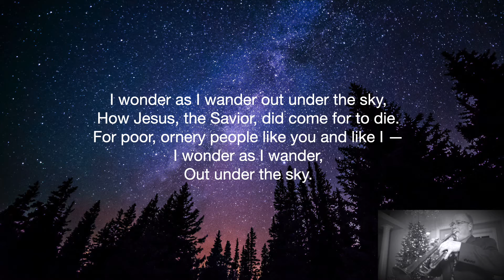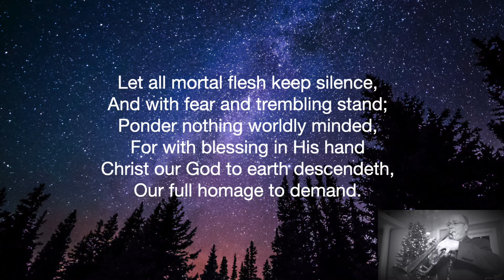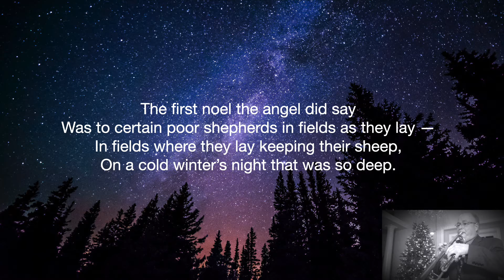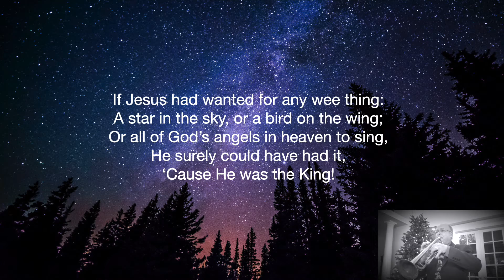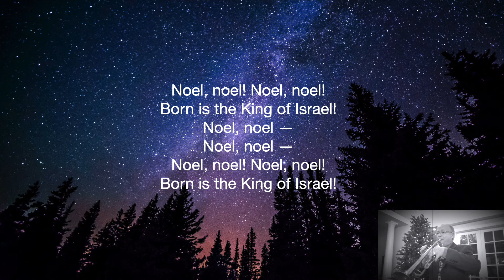A Christmas Medley, arr. Linda Holbrook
This arrangement was a gift of a dear friend, Linda Holbrook, for solo trumpet - an aural poem for Christmas. Thank you Linda for your gift.